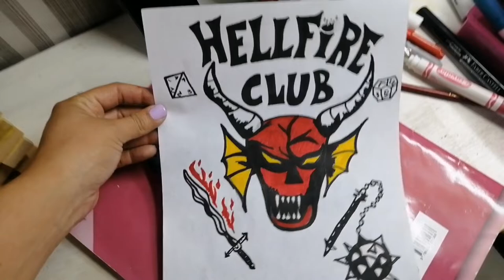Drawing the hellfire club logo || Stranger Things|| Cindylu Ramos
Cindyluramos

Cindyluramos